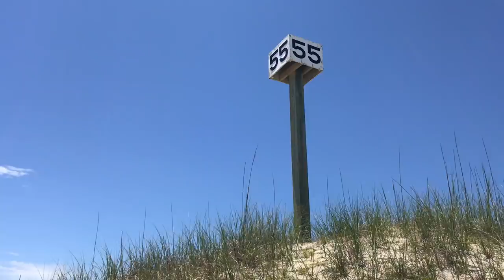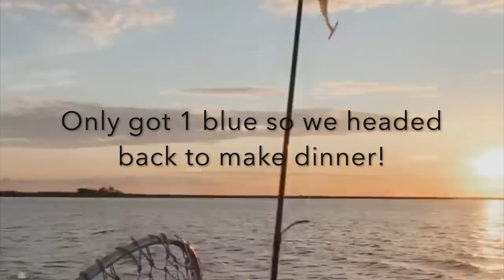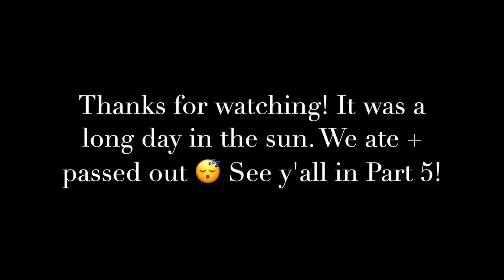FAMILY, FISHING, + the GREAT OUTDOORS: Hatteras, North Carolina Getaway PART 4!!!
Hey hey! Hope all of my lil red wolves are having a great weekend! 🐺❤︎
Part 4 of my Hatteras Getaway is here. Had a super fun day enjoying the salt + sand with my parents. We did some surf fishing and a little evening inshore trip / sunset cruise. I cherish these moments with my family so much. Watching the footage and editing these videos for you guys has made me realize even more that it's not about how many fish you catch or how you look doing it.. it's about the experience and gratitude that you feel from making memories and enjoying nature. You can't get back tomorrow, but you can make right now count!